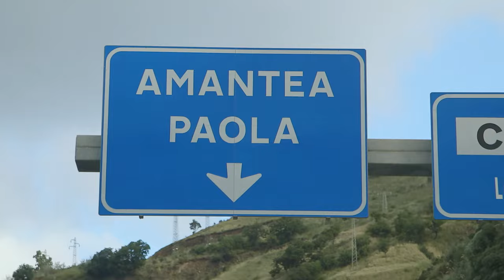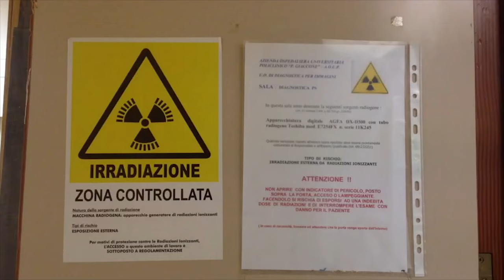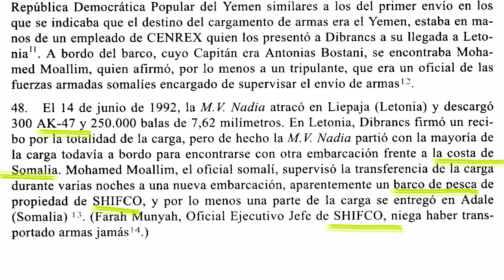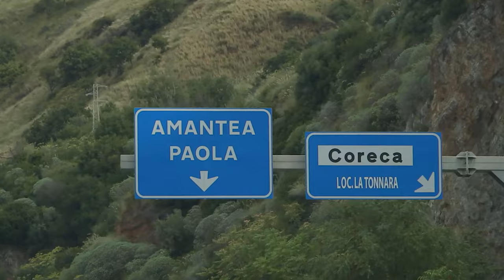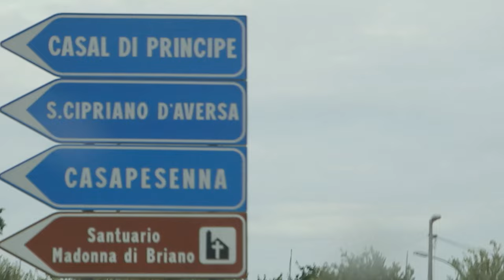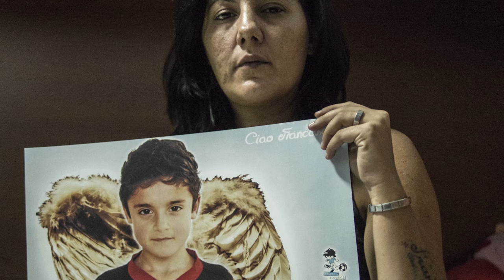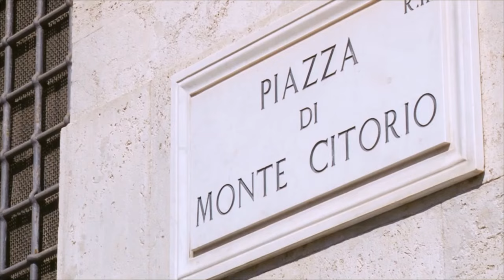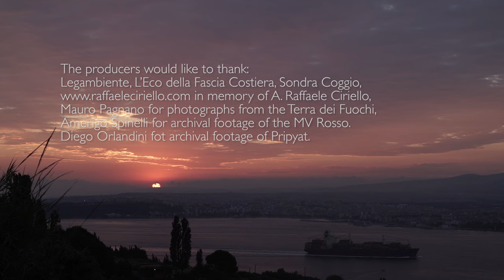Italy's 30-Year History of Hazardous Waste Disposal | Lethal Cargo | Documentary Central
Toxic Waste tells the incredible story of how big industry and the mafia collaborated in the past 30 years to dispose of dangerous waste under the sea and in secret waste pits in Italy.

The Mediterranean Sea is crisscrossed by traffics of every kind, some legal, others lethal. Lethal cargo can take the form of poisons sunk into depths of the sea, or of desperate human beings milked of their wealth and packed into leaky boats. Over five years the producers have been gathering the elements of a tragic and terrifying story. From an overview of the migrant crisis we come to the situation today. We pass on to the situation in Libya and end in Italy, with the arrival of a new boat load of migrants, each with a unique story and a uniquely desperate situation.